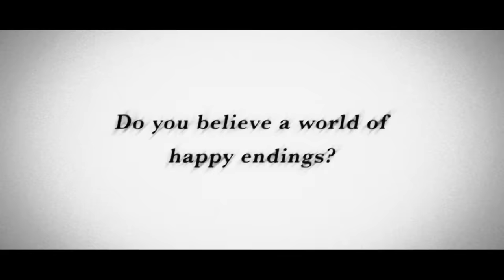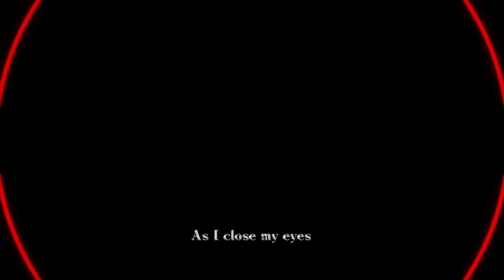Nevereverland / ナノ Music Video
ナノBEST ALBUM「I」
2020年3月18日発売
VTCL-60519～60520　￥3,500＋tax

音楽ストリーミングサービスおよびダウンロードサイトにて配信中！

【収録内容】
■Disc-1
1. Now or Never （TVアニメ『ファイ・ブレイン 神のパズル』第2シリーズオープニングテーマ）
2. No pain, No game (TVアニメ『BTOOOM!』オープニングテーマ)
3. SAVIOR OF SONG (TVアニメ『蒼き鋼のアルペジオ -アルス・ノヴァ-』オープニングテーマ)
4. Born to be (TVアニメ『魔法戦争』エンディングテーマ)
5. INFINITY≠ZERO (映画『幕末高校生』主題歌)
6. SABLE (TVアニメ『M3～ソノ黒キ鋼～』エンディングテーマ)
7. Bull's Eye (TVアニメ『緋弾のアリアAA』オープニングテーマ)
8. DREAMCATCHER (TVアニメ『魔法少女育成計画』エンディングテーマ)
9. MY LIBERATION(アニメ『チェインクロニクル ～ヘクセイタスの閃～』テレビ版オープニングテーマ)
10. PARAISO (アニメ『チェインクロニクル ～ヘクセイタスの閃～』イベント上映版エンディングテーマ)
11.ウツシヨノユメ (TVアニメ『かくりよの宿飯』オープニングテーマ)
12. Star light, Star bright (TVアニメ『CONCEPTION』オープニングテーマ)
13. KEMURIKUSA (TVアニメ『ケムリクサ』オープニングテーマ)
■Disc-2
1. neophobia
2. Nevereverland (ライトノベルオリジナルBlu-rayアニメーション『アークIX』主題歌)
3. Rock on. (アニメ映画『劇場版 蒼き鋼のアルペジオ -アルス・ノヴァ- DC』主題歌)
4. The Crossing
5. INSIDE MY CORE（新曲）
6. ロキ（カバー曲）
7. ECHO（カバー曲）
8. magenta（BEST ALBUM ver.）

※隔週日曜日正午放送中！